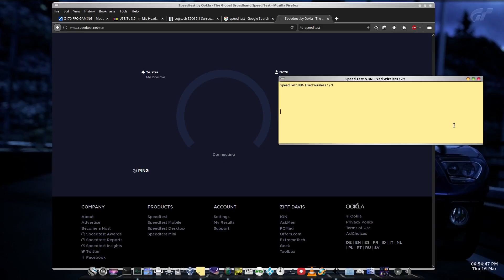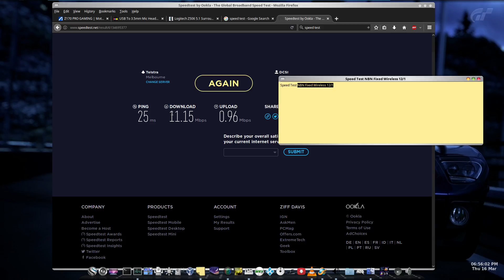Australia NBN Fixed Wireless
Speed test of Australia's NBN Fixed Wireless.
12/1 Mb Fixed Wireless speed test. Compare to FTTH different ISP and location same speed tier